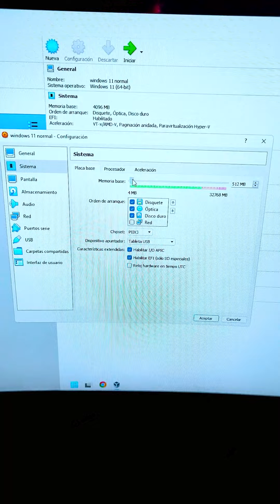512 MB DE RAM EN WINDOWS 11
Este windows tiene puede correr en 512 de ram
Contacto Marketing

SUPER TUTORIALES
Aumenta Señal de Wifi